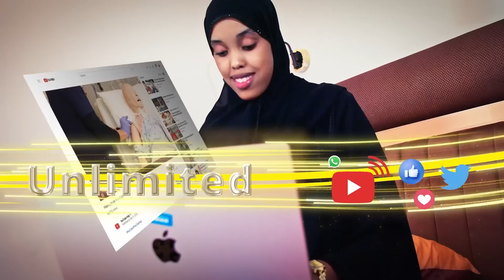“Deegankaygu Saddex jamac kala xidhan maayo, Istawuu ayaan Leeyahay mid...” Wasiir Xasan Gaafaadhi